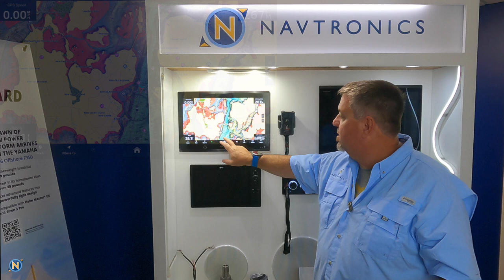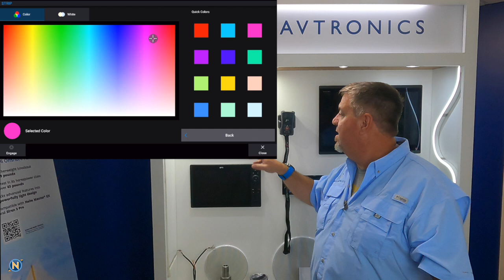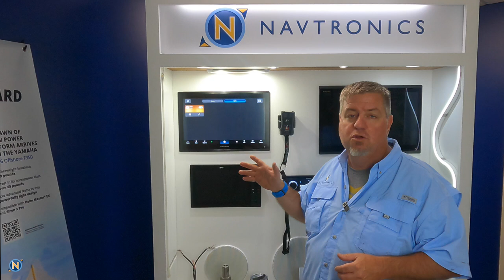2024-8-18 SWS S5 Ep 35 Garmin Spectra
This week on Sundays With Sully we have new product from Garmin!  Garmin Spectra light controller is here and we have our hands on one of the first ones.  So check it out and let us know what you think